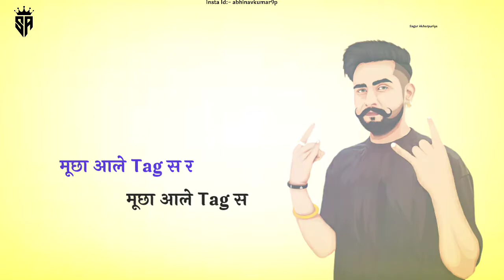MUCHA AALE TAG whatsapp status Khasa Aala Chahar | KHAAS REEL | NewHaryanvi Songs Haryanavi 2022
MUCHA AALE TAG (whatsapp status)
Khasa Aala Chahar | KHAAS REEL | New
Haryanvi Songs Haryanavi 2022#newsongstatus#newsong

New Haryanvi Songs Haryanavi 2021/2022 "Mucha
Aale Tag" from the album "KHAAS REEL"' by "Khasa
Aala Chahar". Lyrics written and composed by Khasa
Aala Chahar. Music by Dj Sky. Directed by Ricky Rapria
&Shekhar Salaria. Produced by Gunbir Singh Sidhu&
Manmord Singh Sidhu. Listen and enjoy the Latest

important notice:-
purposes such as critcism, comment, news reporting,
permitied by copyright statute that might otherwise be
If song owner Any Problem with this status video,
please contect me on
I will remove immediately.
Love u too all youtube friends
Oye aankhan pe rayban baye hath ke meh ghadi hai
Aankhar sa rob rave ankh bhi ya ladi hai
Kaadke ne tor tera yaar phire se
Top top gadi dekh yaara dhore khadi hai
Jamir na bikau mahara dil yo brand hove
Jiski re copy set karya vo trend
Tai aale tai aale kehya kare sa re sare
Dil ke se bhai na koi just friend
Meri mucha ka maroda tera sehar yo ghumade
Pure desi jamidar mahara alg swag se
Mucha aale tag se re mucha aale tag se
Gaadia pe laage dekh mucha aale tag se
Inki pehchan se re yeh mucha aale tag se
Re konya chan chak uthi baat yaara ne badhai se
Re khun main khudari ki na bani re padhai se
Je ched diya muda tanne kholke bta dyu
Ho hisar te re delhi tak yaara ki chadhai se
Oye khasa aala aj gumnam koni re
Tere khud ke re gail tera gaam koni re
Sun teri jyu mein naye naye balak ni daabe
Or tere jise chintua pe dhyan koni re
White hill Dhakkad
@White Hilk Dhakkad